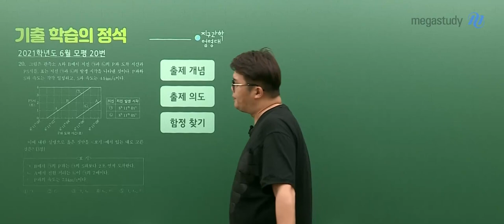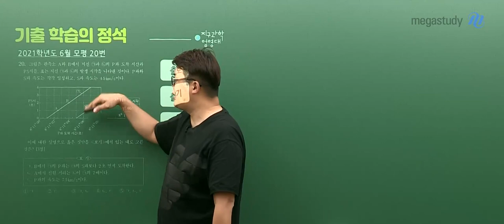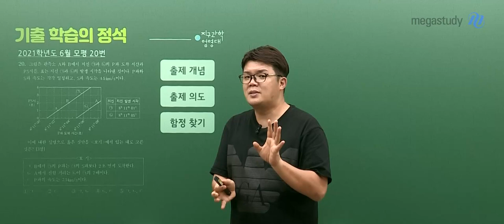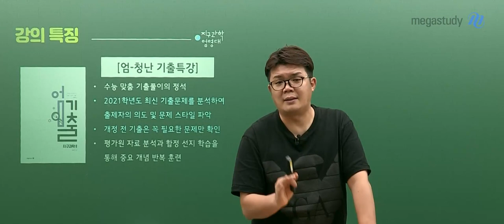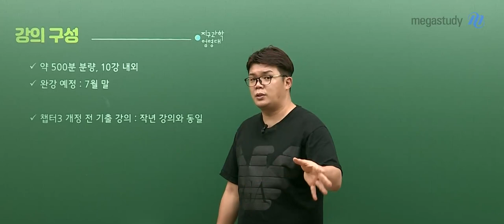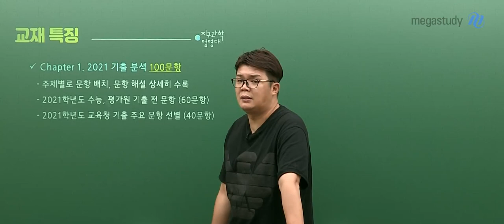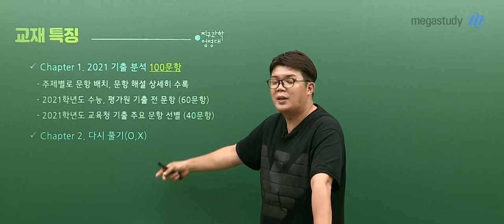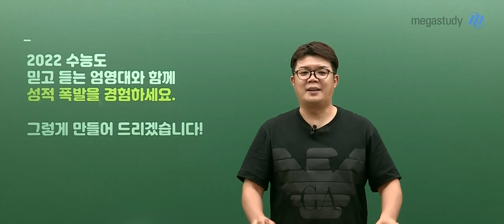[메가스터디] 지구과학 엄영대쌤 - 지구과학ll 엄-청난 기출특강 OT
지구과학 엄영대 선생님의 엄-청난 기출특강 OT!

- 지구과학 엄영대 선생님에 대해 더 자세히 알고 싶다면?